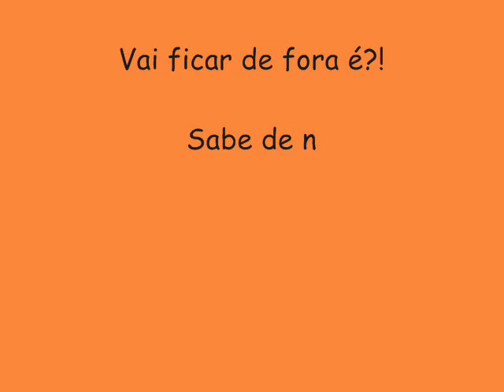FANTASMÃO PRIME DIFERENTE 2015 CD NOVO - CARRO REBAIXADO